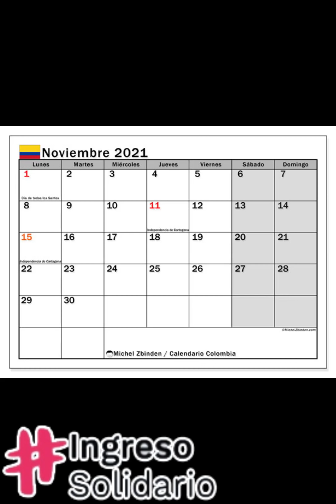Semana Importante: Ingreso Solidario Fase 3 Giros pendientes 2020 | Giro 20 Noviembre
Contacto DPS:
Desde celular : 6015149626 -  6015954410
Bogotá: 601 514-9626 / 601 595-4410
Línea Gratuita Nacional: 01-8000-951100